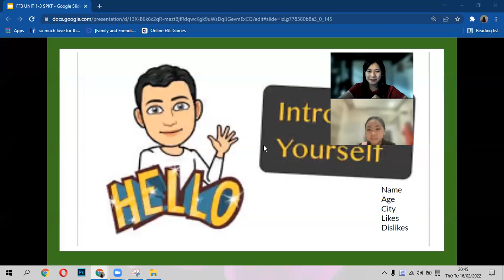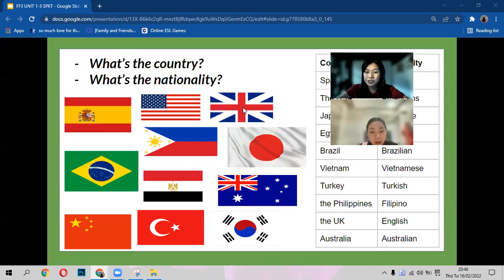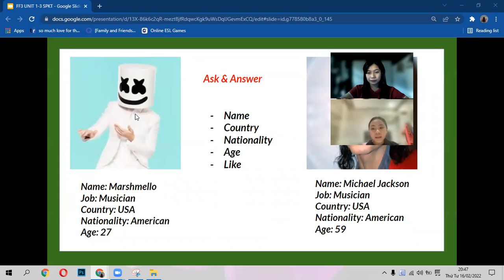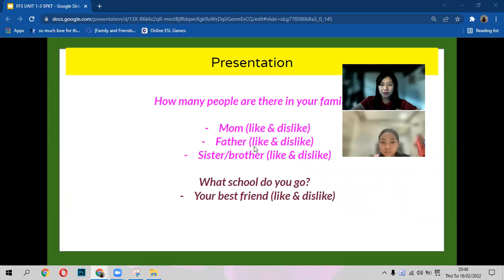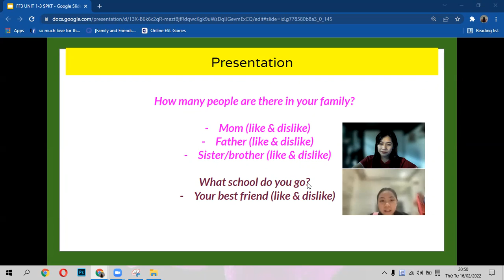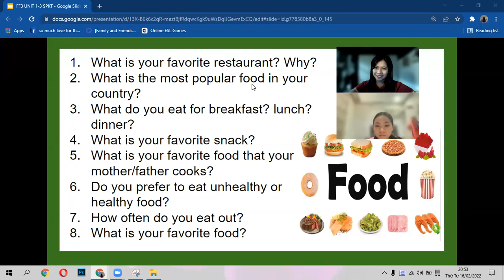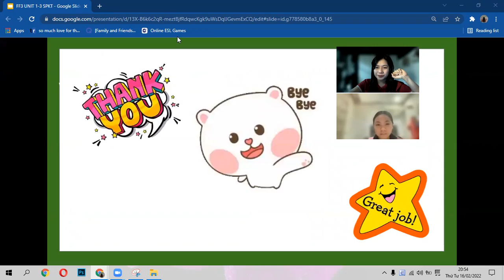ANNA- EVEREST A5 FAMILY AND FRIENDS 3 UNIT 1-3 NEW HORIZONS SCHOOL